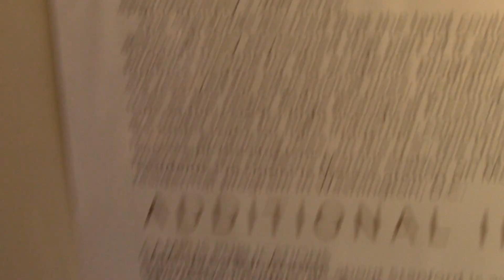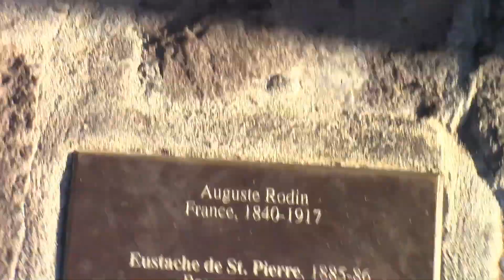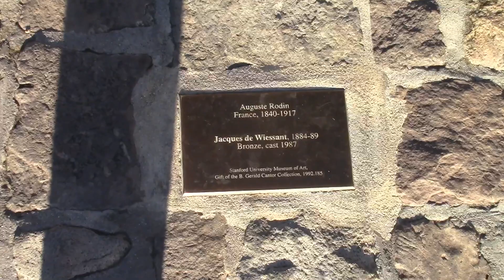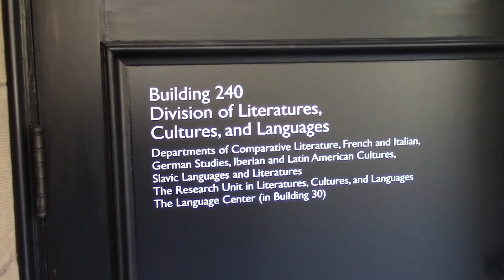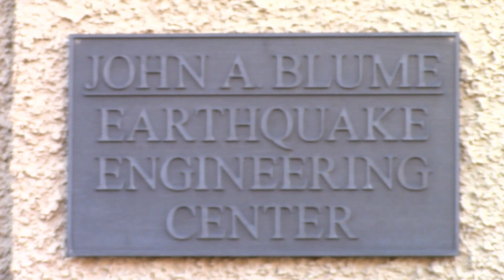Stanford university и интервью с учеником! ВКЛЮЧИТЕ СУБТИТРЫ .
ВКЛЮЧАЙТЕ ТИТРЫ С ПЕРЕВОДОМ, ЕСЛИ ОНИ НЕ ПОЯВИЛИСЬ,,,
Стэнфордский университет